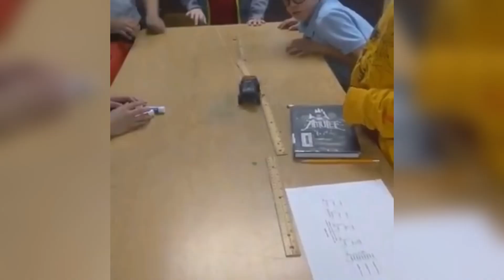VBE Morning Announcements 11/26/19